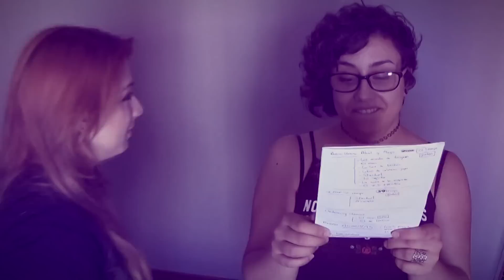TOP 10 | Citas pestañitas #2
¡Hoy toca un CITAS PESTAÑITAS DOS! La verdad es que hay más mierdosidad (tomas falsas) que video en sí...pero era de vital importancia -mentira- que dejasemos esos momentazos...
Quizás se escuche como un grillo pero es que la cámara estaba en autoenfoque y hace ruido raro y no me di cuenta...
En fin...
❥ Viva la mierdosidad!!...Nos hemos reido demasiado... ❥

Amazon Wishlist Amarie

Amazon Wishlist Kayima

Un beso!
Y gracias por vernos!